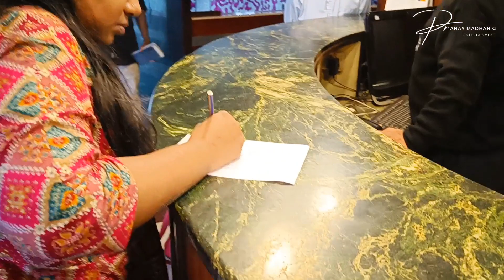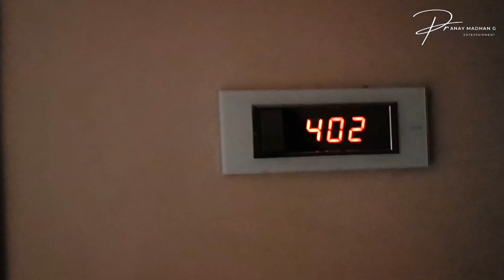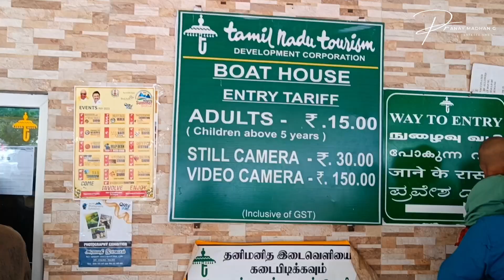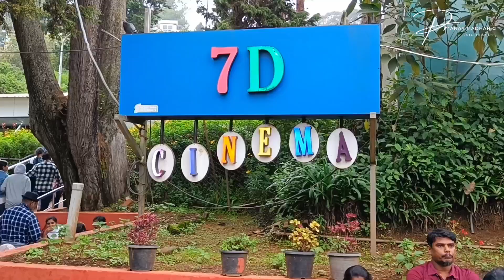Ooty | Mysore to Ooty Trip | Travel Vlog | Best Hotel & Food | Ooty Lake & Boat House